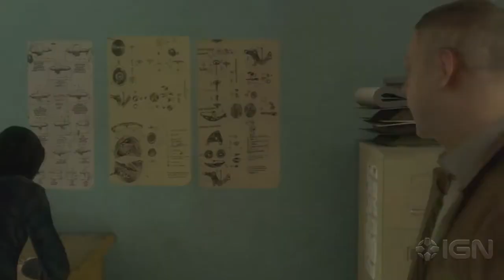Heavy Rain - Manfred - Gameplay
Chapter 29: "Manfred". Shelby and Lauren visit an old friend, Manfred, for information on typewriters. But what starts out as a friendly reunion quickly turns into an active crime scene!